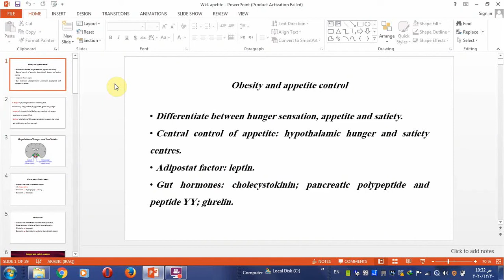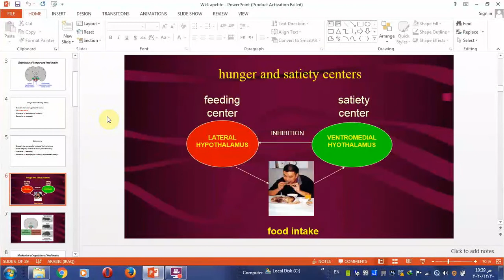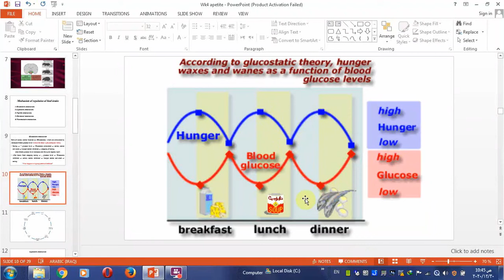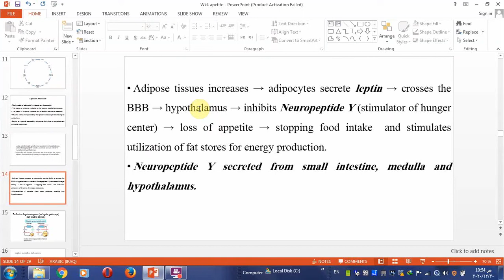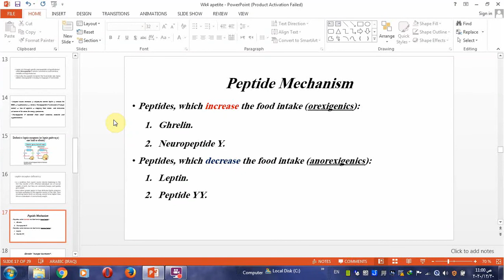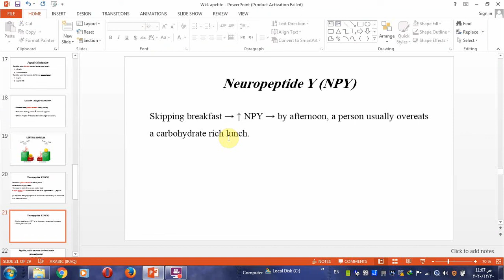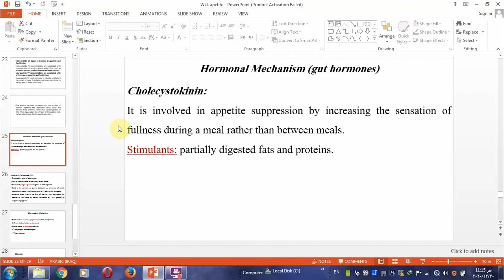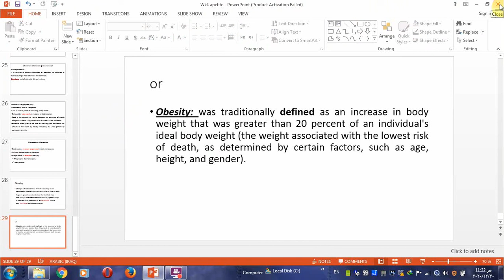Obesity and appetite control U7 W4 Dr.Muhannad